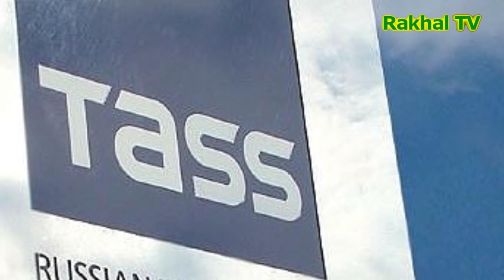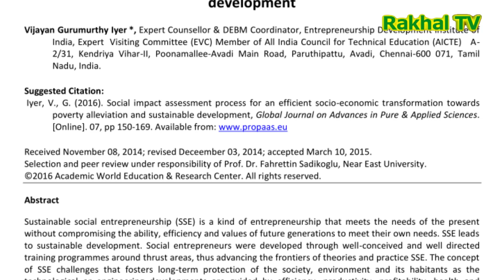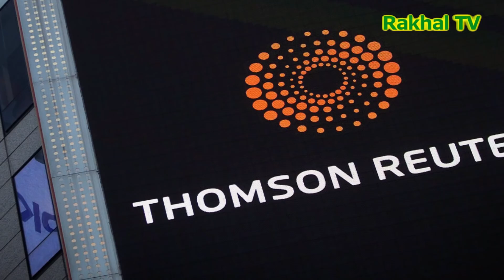মধ্যপ্রাচ্যে ক্ষমতার নতুন মোড় আসাদের বিরুদ্ধে এক জোট রাশিয়া-ইরান-তুরস্ক কিন্তু কেন?